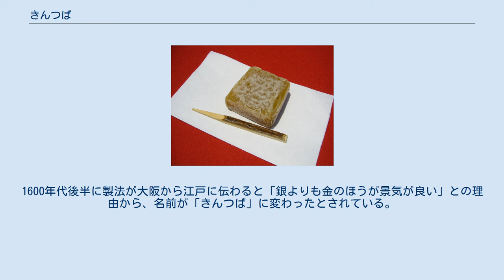きんつば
きんつば きんつば（金鍔）は、きんつば焼きの略称で、和菓子のひとつである。
 現在よく見られるのは、寒天を用いて粒餡を四角く固めたものの各面に、小麦粉を水でゆるく溶いた生地を付けながら、熱した銅板上で一面ずつ焼いてつくる「角きんつば」であるが、本来のきんつばは、小麦粉を水でこねて薄く伸ばした生地で餡を包み、その名の通り日本刀のつばのように円く平らに形を整え、油を引いた平鍋で両面と側面を焼いたものである。
製法の類似した今川焼きを「きんつば」と呼ぶ地域もある。
 サツマイモでつくった芋餡を包んだもの、もしくは、四角く切った芋ようかんの各面に生地を付けて焼いたものは「薩摩きんつば」「芋きんつば」と呼ばれるものになる。
 元々は大阪で考案された菓子であり、上新粉（米粉）で作った生地で餡を包んで同様に焼いたものであった。
当時は、その形状と色から「ぎんつば（銀鍔）」と呼ばれていた。
1600年代後半に製法が大阪から江戸に伝わると「銀よりも金のほうが景気が良い」との理由から、名前が「きんつば」に変わったとされている。
 現在の「角きんつば」は、神戸元町の紅花堂（現在の本高砂屋）の創業者である杉田太吉により明治時代に考案されたものである。
 富山県高岡市戸出地区などでは現在も円型でつばの文様を付けたきんつばが残っている。